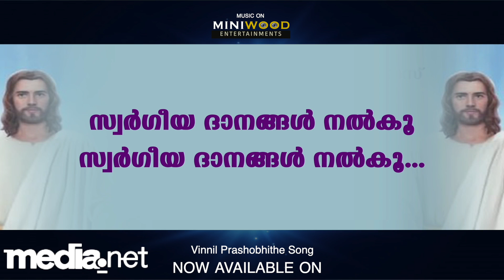Vinnil Prashobhithe| Devotional | Joby Varghese | MINIWOOD ENTERTAINMENTS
Production : FCC DEVAMATHA PROVINCIAL HOUSE

Lyrics : Sr. VICTORIA FCC

Singer : JOBY VARGHESE

Music & Orchestration : JOBY VARGHESE

Set  Vinnil Prashobhithe As your Ring Back Tone Now